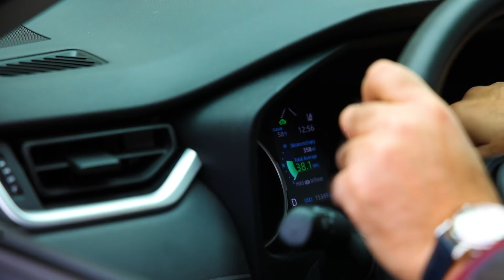Gasolina e conta de luz: algumas ideias